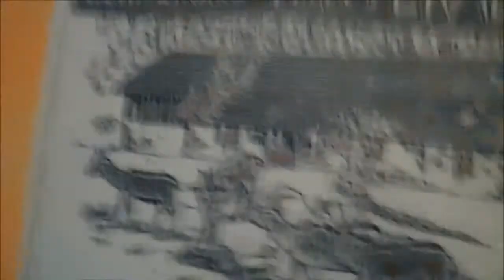ane wmv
BELLE JOURNEE MERCI